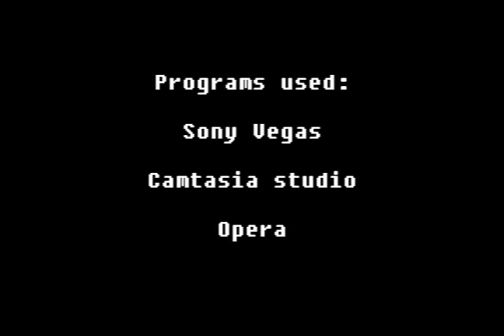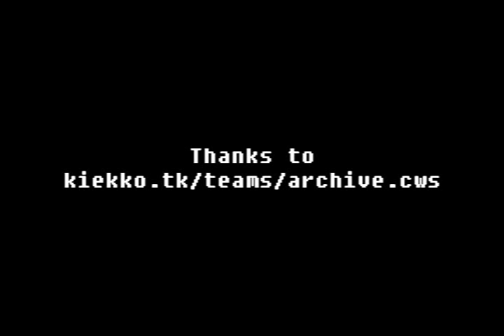Kiekko.tk: The Movie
Made by: Machina aka Tukkiperse.
This was just testing my skills :P